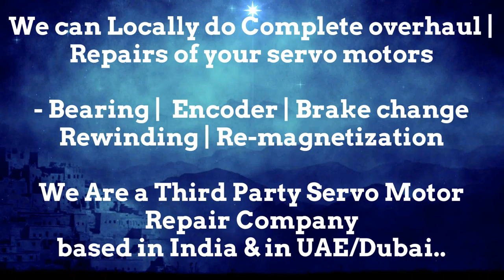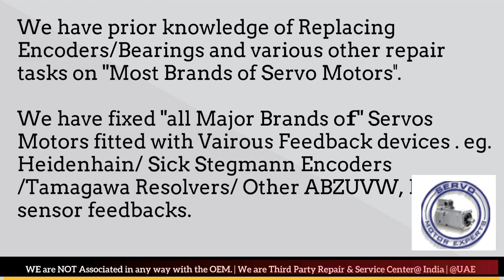SOLPOWER Moulding Machine AC servo motor repairs,CNC control troubleshooting,dc servo motor test